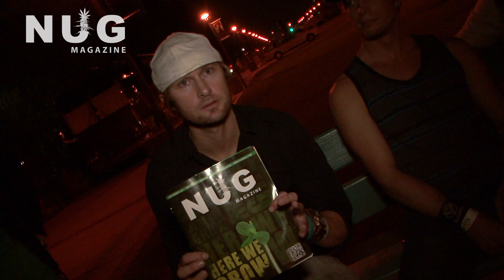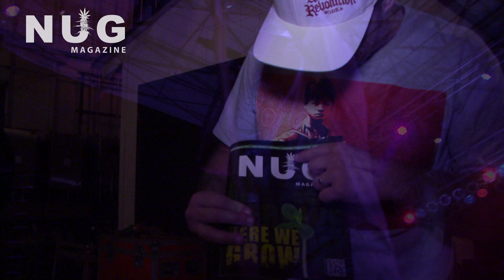Slightly Stoopid, Through The Roots, Jet West (Secret show at SDSU)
Slightly Stoopid, Through The Roots, Jet West  all got together to play a secret show at San Diego State University for charity.

NUG Magazine caught up with the bands.

Produced By. Chris Gabriel